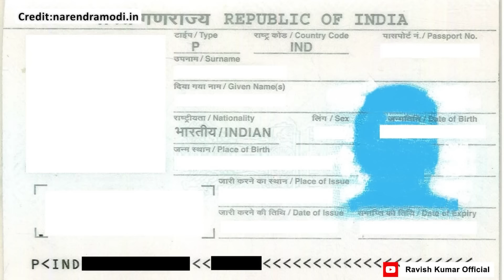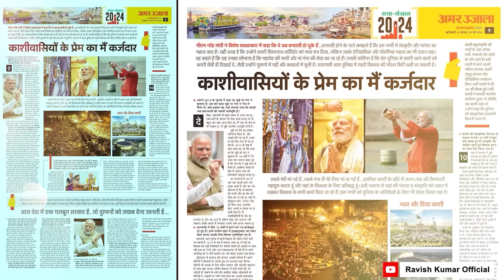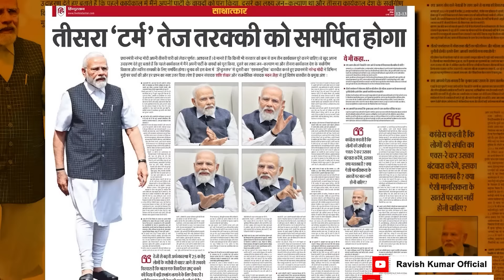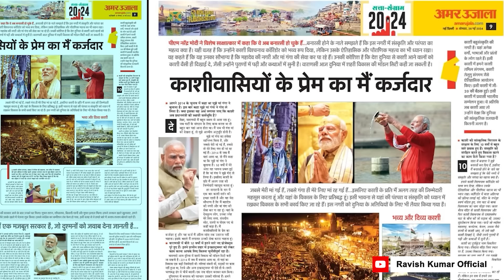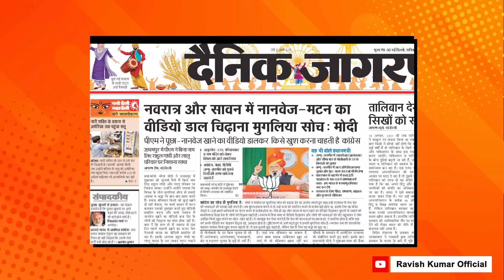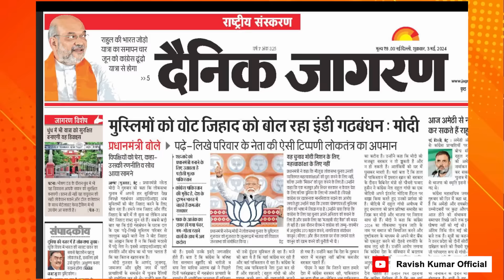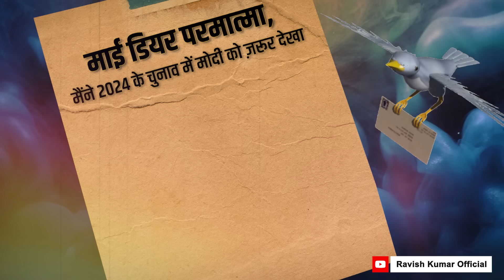मैंने जिस मोदी को देखा...2024 के मोदी पर विशेष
प्रधानमंत्री मोदी चुनाव जीतते हैं, इसकी तारीफ़ होती है मगर चुनाव कैसे जीतते हैं, इस पर बात नहीं होती। वे अपनी जीत के लिए कितनी चीज़ों को दांव पर लगा देते हैं। संवैधानिक और राजनीतिक मर्यादा तो छोड़िए, भाषा की मर्यादा का भी ध्यान नहीं रखते। मोदी एक ऐसे राजनेता हैं जो विशेषणों से बनाए गए हैं। उनके कार्यकाल में उनकी अनगिनत तस्वीरें बता रही हैं कि उन्होंने कपड़े बदलने में अतिरिक्त रुप से दस साल का वक्त खपा दिया होगा मगर उनकी बोली बताती है कि दस साल तक प्रधानमंत्री रहने के बाद भी वे अपने अतीत से नहीं निकल पाए। देखिएगा।